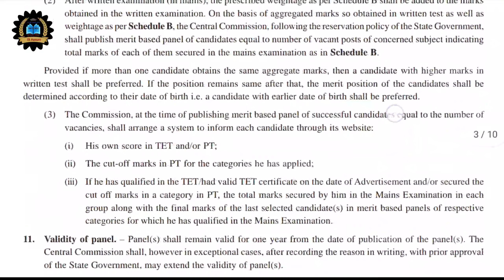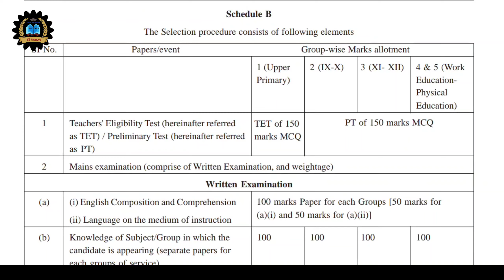স্কুল সার্ভিস কমিশনের নিয়োগের নতুন গেজেট প্রকাশিত/ দেখে নিন নতুন নম্বর বিভাজন